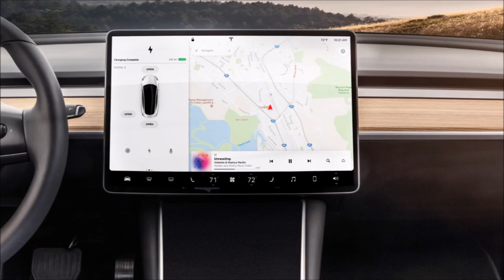2018 Tesla Model 3 - interior Exterior and Drive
Model 3 is a smaller, simpler and a more affordable electric car. Designed and built as the world’s first mass-market electric vehicle, it is a critical step in Tesla’s mission to accelerate the world’s transition to sustainable energy.

Like every Tesla vehicle, Model 3 combines range, performance, safety and technology. Intelligent design maximizes interior space to comfortably fit five adults and all of their gear. The high-efficiency powertrain provides zero to 60 mph acceleration in as little as 5.1 seconds
Model 3 is designed to achieve the highest safety ratings in every category. Combined with 220* to 310 miles of range and a starting price of $35,000 before incentives, Model 3 is Tesla’s most affordable vehicle yet.
Model 3 is currently in production, and deliveries to employee reservation holders began on July 28, 2017 at the Tesla Factory in Fremont, CA. Reservations for Model 3 first opened on March 31, 2016 and remain available today.

* EPA estimated range
STANDARD EQUIPMENT

Price - $35,000

Standard Battery Range: 220 miles (EPA estimated) Supercharging rate: 130 miles of range per 30 minutes Home charging rate: 30 miles of range per hour (240V outlet, 32A) Deliveries begin: Fall 2017

Performance 0-60 mph: 5.6 seconds Top speed: 130 mph

Interior 15” touchscreen display Dual zone climate control system FM/Internet streaming radio Textile seating Front center console with open storage and two USB ports

Convenience Onboard maps and navigation Wi-Fi and LTE internet connectivity Keyless entry and remote climate control using the Tesla app Voice activated controls Bluetooth hands-free calling and media streaming 60/40 split folding rear seat to maximize cargo options Back-up camera Auto dimming rear-view mirror One-touch power windows throughout Power-adjustable side mirrors 12-volt power outlet

Safety Full LED exterior lighting Eight cameras, forward radar and twelve ultrasonic sensors enabling active safety technologies including collision avoidance and automatic emergency braking Six front row and two side curtain airbags Three-point safety belts with belt-reminders for driver and four passengers Two LATCH (Lower Anchors and Tethers for Children) attachments in second row Electronic stability and traction control Four-wheel antilock disc brakes with electronic parking brake Child safety locks Anti-theft alarm system Tire pressure monitoring system

Warranty Vehicle: 4 year, 50,000 mile limited warranty Battery warranty: 8 year, 100,000 mile (120,000 mile with Long Range Battery)

OPTIONS
Long Range Battery - $9,000 Range: 310 miles Supercharging rate: 170 miles of range per 30 minutes Home charging rate: 37 miles of range per hour (240V outlet, 40A) 0-60 mph: 5.1 seconds Top speed: 140 mph Deliveries begin: July 2017

Paint Solid Black: Standard Midnight Silver Metallic: $1,000 Deep Blue Metallic: $1,000 Silver Metallic: $1,000 Pearl White Multi-Coat: $1,000 Red Multi-Coat: $1,000

Premium Upgrades Package - $5,000
Upgraded interior with additional features and premium materials. Premium heated seating and cabin materials throughout, including open pore wood décor and two rear USBs 12-way, power adjustable front seats, steering column and side mirrors, with custom driver profiles Premium audio system with more power, tweeters, surround speakers and subwoofer Tinted glass roof with ultraviolet and infrared protection Auto dimming, power folding, heated side mirrors LED fog lamps Center console with covered storage and docking for two smartphones

Body Hybrid steel/aluminum body Drag coefficient of 0.23

Chassis Double wishbone, virtual steer axis front suspension with coil over twin-tube shock absorbers and stabilizer bar Independent multi-link rear suspension with twin-tube shock absorbers and stabilizer bar Variable ratio, speed sensitive electronic power steering Electromechanically boosted four wheel anti-lock disc brakes with electronic brake force distribution 18” Aero or 19” Sport wheels with all-season tires

Standard Accessories 240 volt NEMA 14-50 adapter 120 volt NEMA 5-15 adapter J1772 public charging adapter 20 foot mobile connector with storage bag